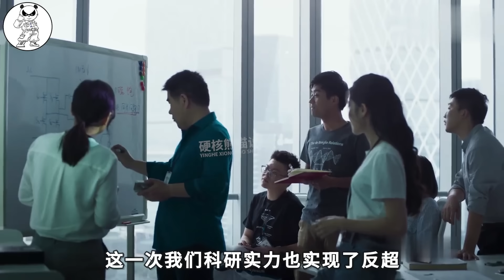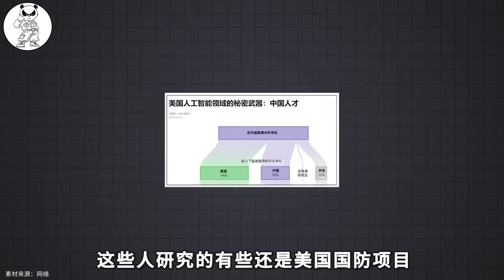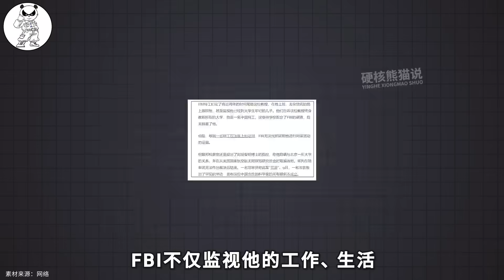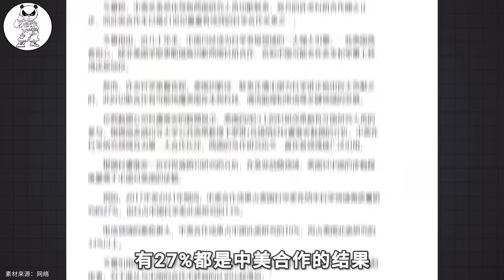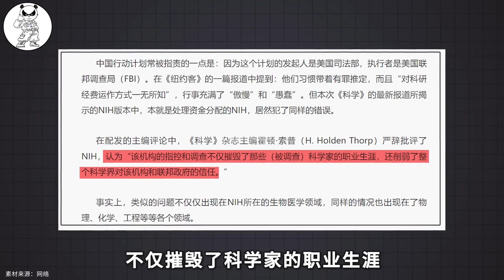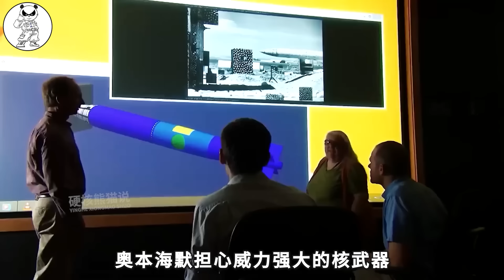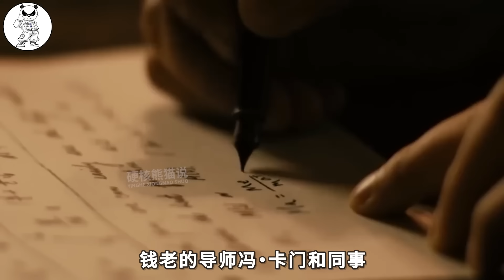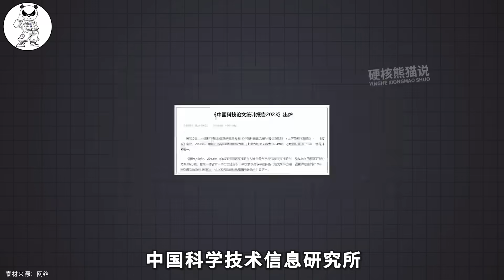感谢美国，“科学脱钩”仅仅两年，就让数千科学家成功回流